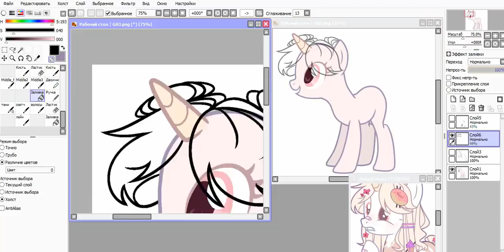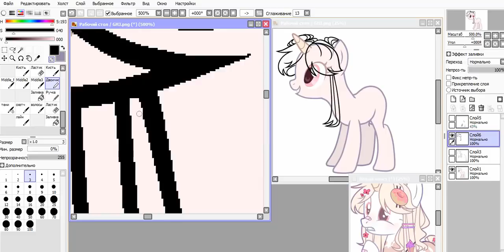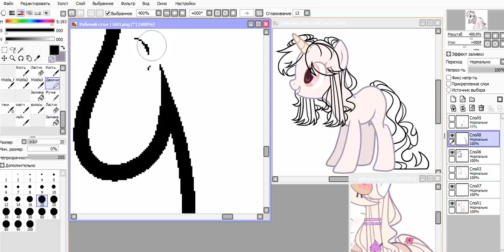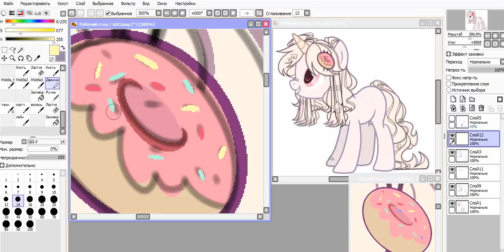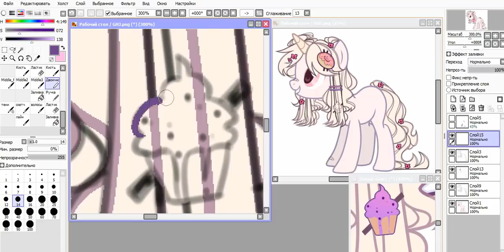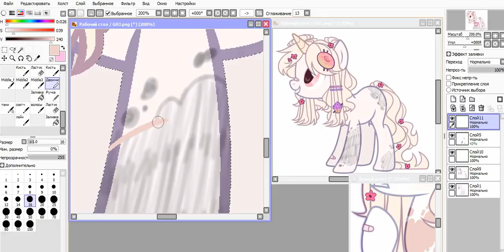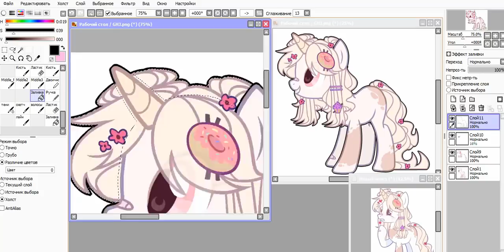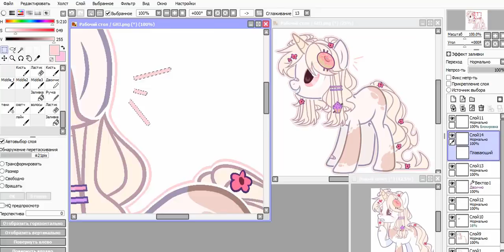✧MLP:(Speedpaint)Sandy Powder✧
Stereoman - She